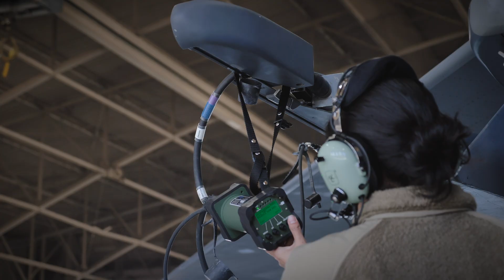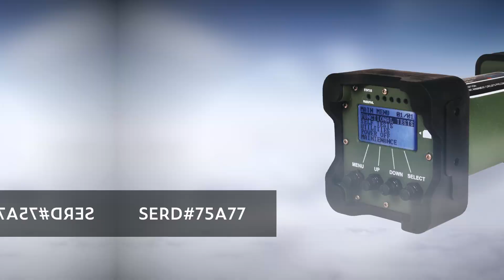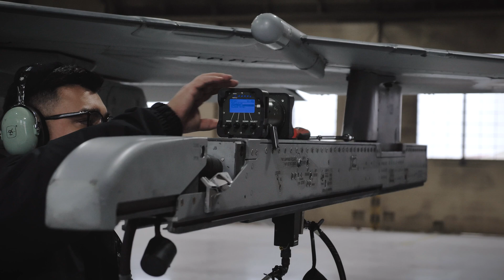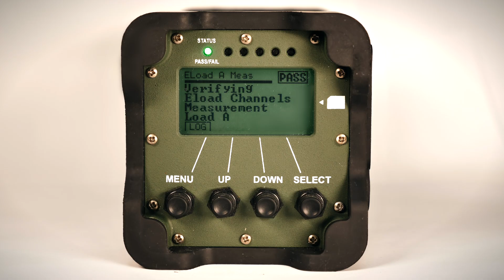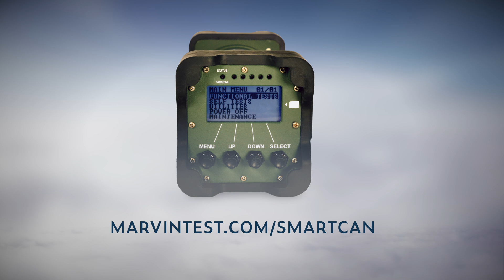MTS-3060A SmartCan: The ACE and Multi-Capable Airmen Enabler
The most advanced flightline test set available, capable of testing all Alternate Mission Equipment (AME) and Aircraft Armament Equipment (AAE) including pylons, launchers, bomb racks, and pods.